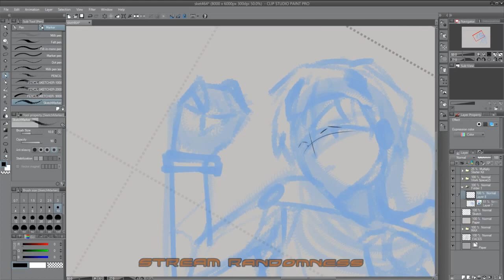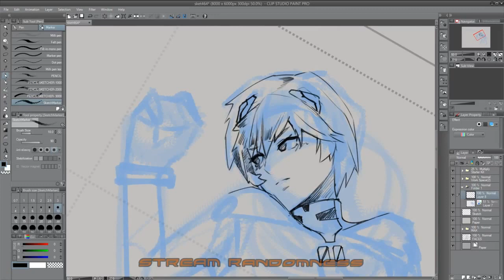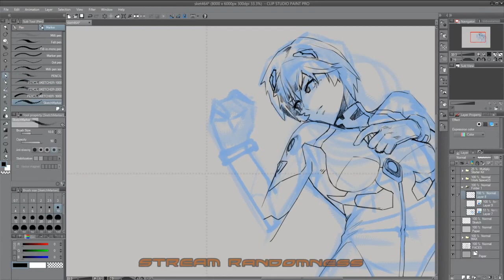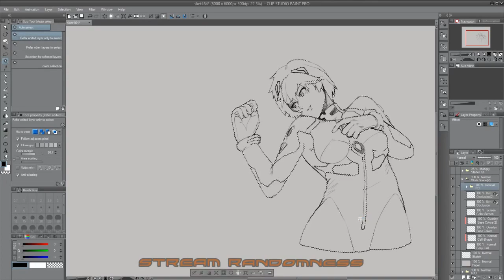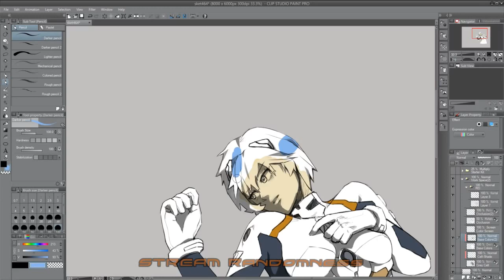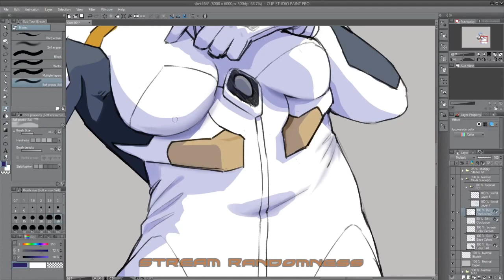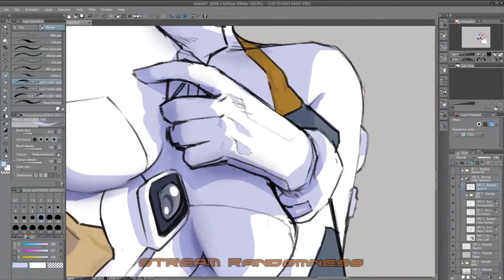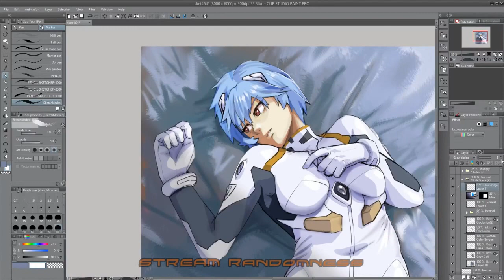EVA Rei Ayanami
Recorded live stream of Rei Ayanami from Evangelion